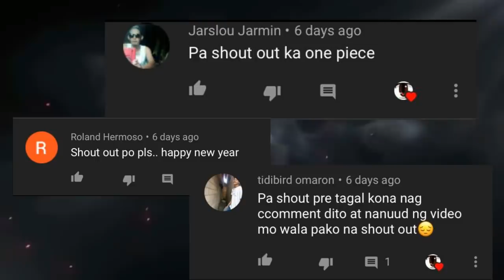ANG MGA ADMIRALS NG MARINE | ONE PIECE TAGALOG TALK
Ang malakas na pwersa ng World goverment